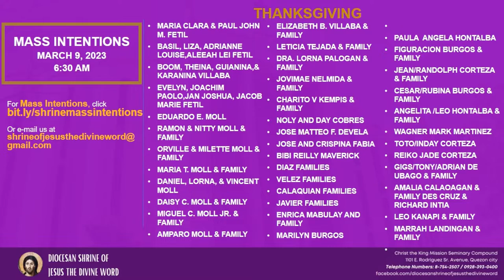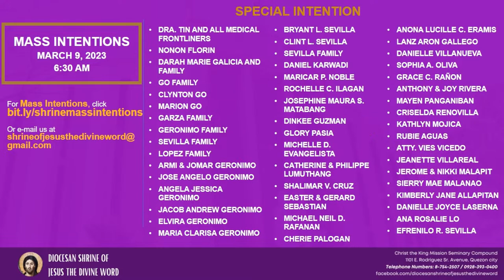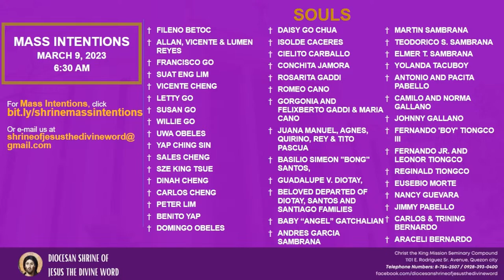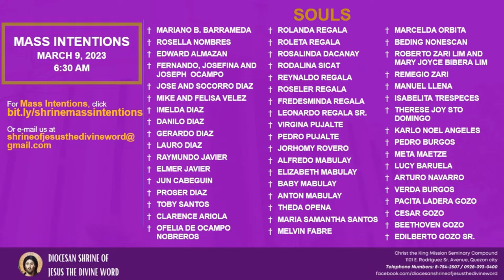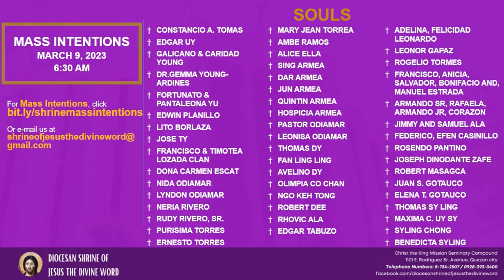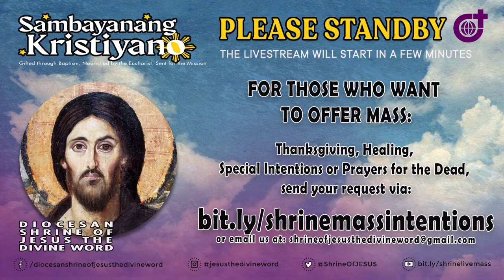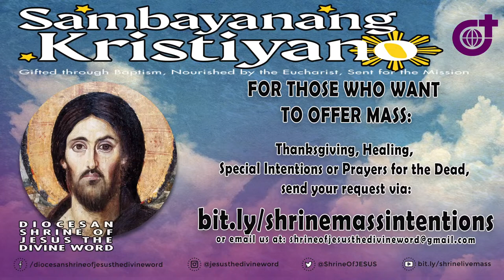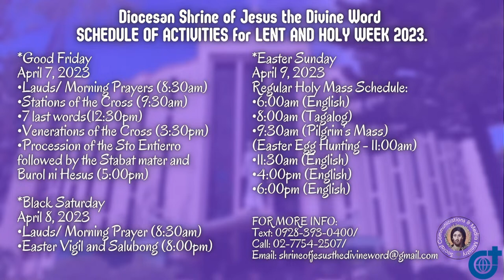09 March 2023, 6:30am, Thursday | Live Now Holy Mass at the Diocesan Shrine of Jesus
Live Now | Online Holy Mass - 6:30am, Thursday of the Second Week of Lent, March 09, 2023. (Memorial of Saint Frances of Rome, religious)

This Holy Mass is celebrated via online and presided by the Rev. Fr. Louie Punzalan, SVD (Alumni Affairs & External Relations) at the Diocesan Shrine of Jesus the Divine Word at Christ the King Mission Seminary, Quezon City.

Reading: JER 17:5-10

“Blessed are they who hope in the Lord.”

Verse Before The Gospel: LK 8:15
“Blessed are they who have kept the word with a generous heart and yield a harvest through perseverance.”